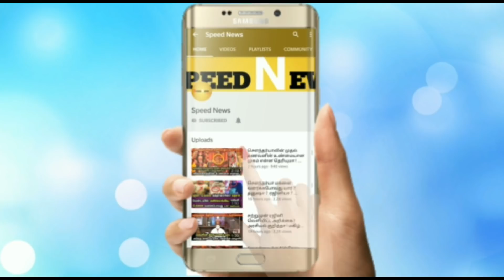கடுப்பான வரலட்சுமி சரத்குமார் !விஷால் நிச்சயாதர்த்தம் முடிந்த பிறகு என்ன செய்தார் தெரியுமா ! வைரல் !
கடுப்பான வரலட்சுமி சரத்குமார் !விஷால் நிச்சயாதர்த்தம் முடிந்த பிறகு என்ன செய்தார் தெரியுமா ! வைரல் தகவல் !